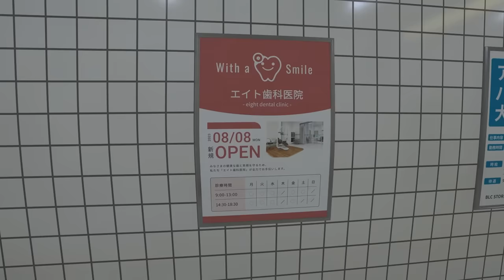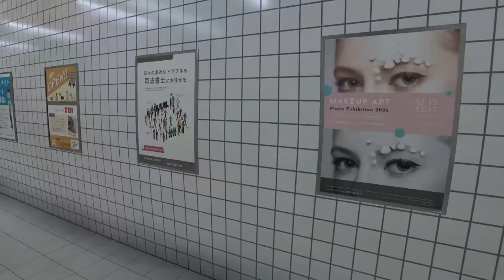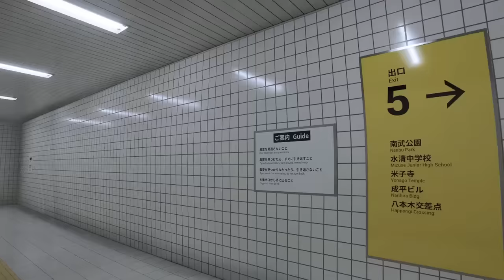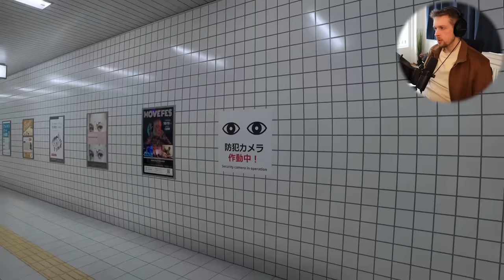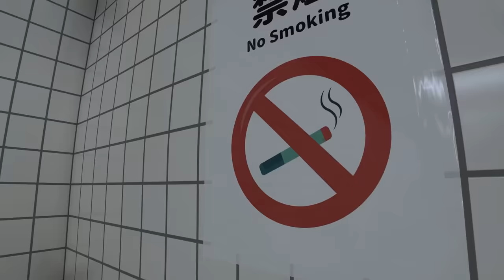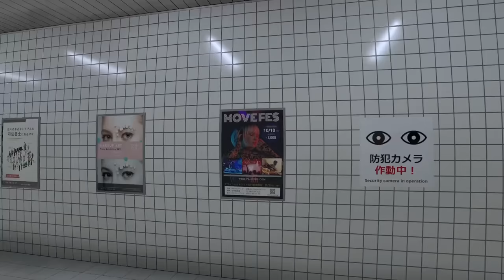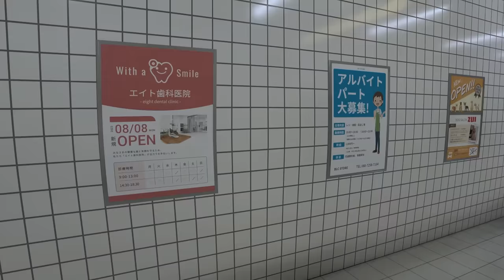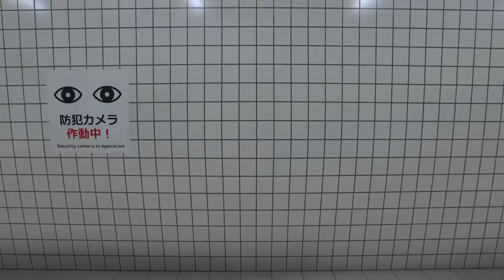The strangest game I've ever played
The Exit 8 is a short walking simulator inspired by Japanese underground passageways, liminal spaces and back rooms.
Observe your surroundings carefully to reach "The Exit 8".
Don't overlook any anomalies.
If you find anomalies, turn back immediately.
If you don't find anomalies, do not turn back.
To go out from Exit 8.